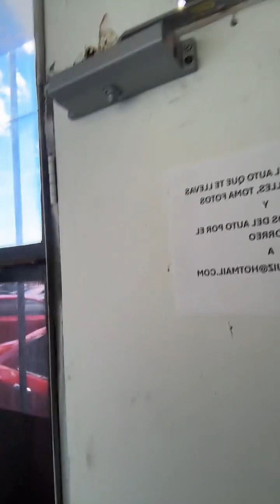"Por qué tantos dealers ignoran a sus clientes después de la ventaoo